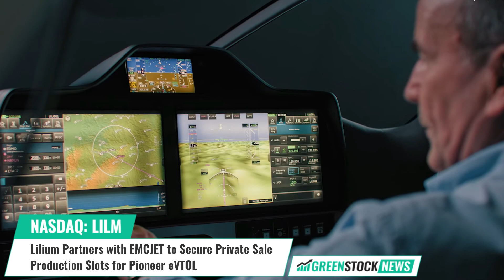Lilium ($LILM) Partners with EMCJET to Secure Private Sale Production Slots for Pioneer eVTOL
Lilium (NASDAQ: LILM), a pioneer of all-electric vertical take-off and landing (eVTOL) jets, has officially launched private sales of its aircraft in the United States. The company announced a new partnership today with Texas-based EMCJET that will allow individuals to secure five production slots for its Lilium Pioneer Edition eVTOL jet.

The company says that initial sales of the aircraft will focus on major suburban regions. Lilium’s Pioneer Edition Jet is an all-electric eVTOL designed specifically for regional connectivity, offering exceptional capacity, minimal noise, and zero operating emissions.

Sebastien Borel, Chief Commercial Officer at Lilium stated: “We are thrilled to partner with EMCJET as we embark on our mission to revolutionize regional air mobility in the United States. EMCJET’s proven track record of private premium market jet sales in the U.S. and managing privately owned aircraft and exceptional customer service aligns seamlessly with Lilium's vision of delivering an unparalleled flying experience to our potential customers.”

Shares of Lilium trade on the NASDAQ under the ticker symbol LILM.

Another eVTOL stock investors are paying attention to is Surf Air Mobility (NYSE: SRFM). The company is building a regional air mobility platform to expand the category of regional air travel while reinventing flying through the power of electrification. Most recently, Surf Air signed a deal with Florida-based REGENT to establish an all-electric seaglider hub in Miami. Shares of Surf Air Mobility trade on the NYSE under the symbol SRFM.